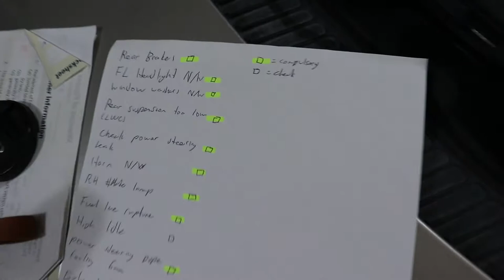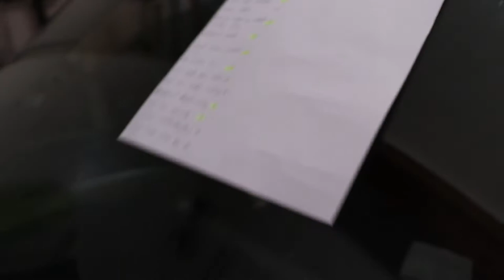RESTORING A Drift Missile Altezza | EP1 Brake Pads + Update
In this series I will be 'restoring' an Altezza that has seen better days.
Starting off by going over the problems, replacing the brake pads as well as a quick channel update.